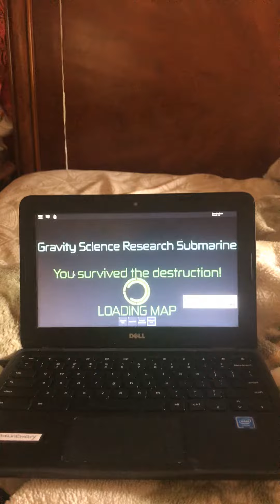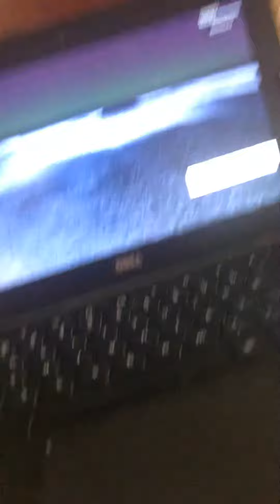escape pod [in requested map]